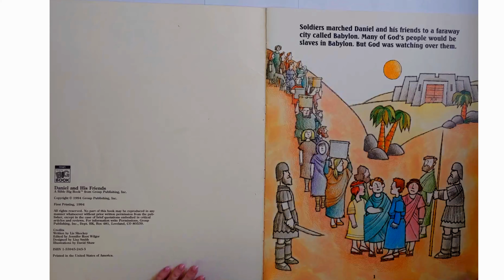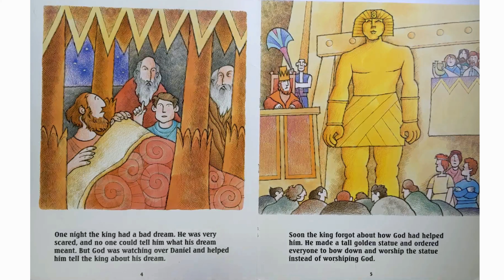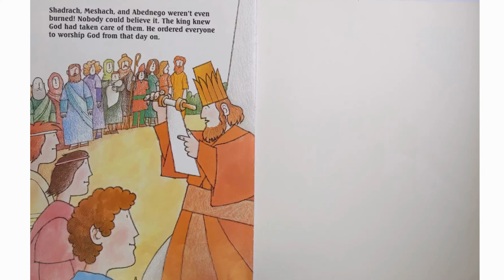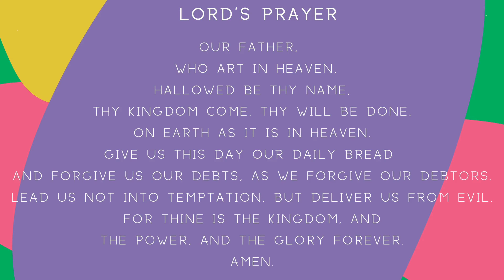Daniel & his friends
Welcome to Kingdom Kids EPPC!

Book of this week : Daniel and his friends.
Publisher: Group Publishing;
Special guest : Linda Brewster,
Production: Michelly Frizao